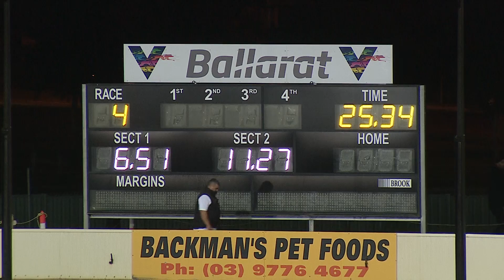BAL WED 14 APR 21 R4